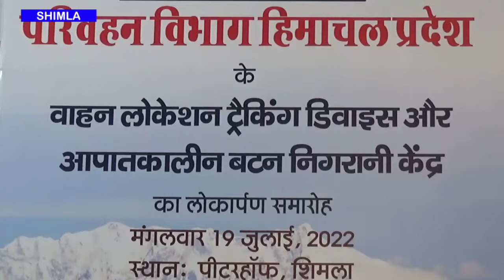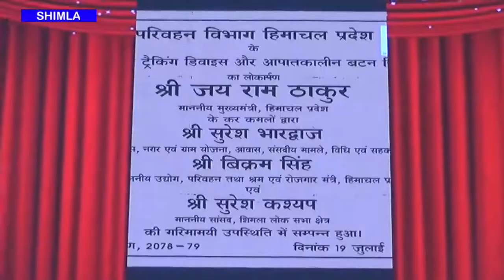मुख्यमंत्री ने व्हीकल लोकेशन ट्रैकिंग डिवाइस और आपातकालीन बटन निगरानी केन्द्र का लोकार्पण किया।